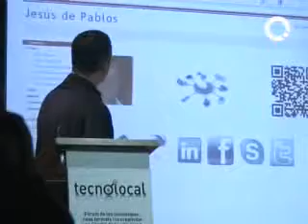El fòrum Tecnolocal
El fòrum Tecnolocal remarca la importància de la introducció de les televisions locals en els dispositius mòbils